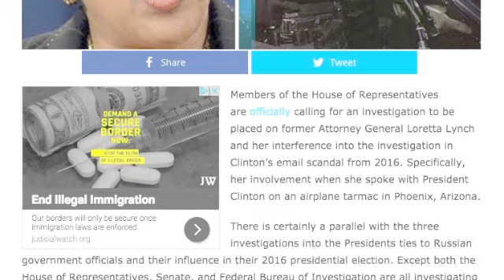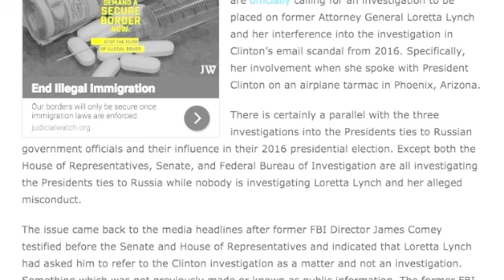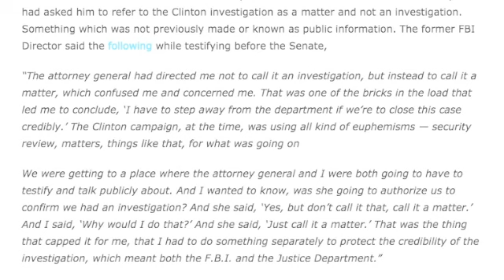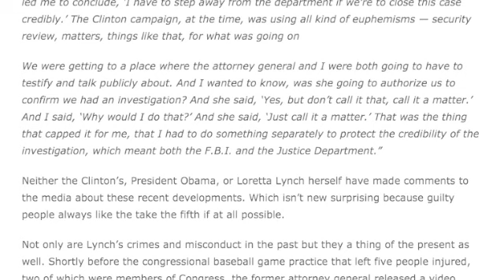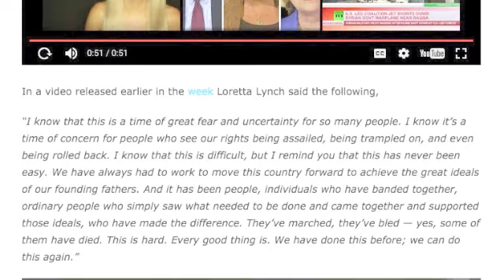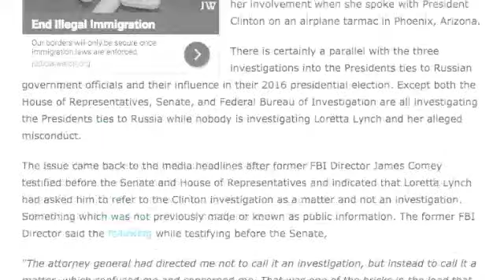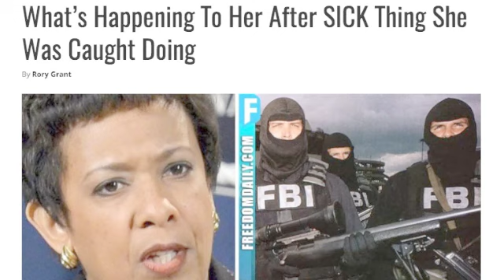BREAKING! LORETTA LYNCH IS GOING DOWN, AFTER WHAT SHE WAS CAUGHT DOING!